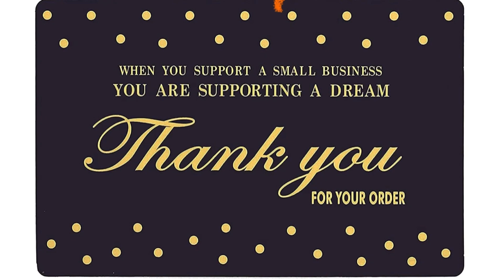Mukkupudaka| Mookuthi| Nose ring collections|1 gran Jewellery| Trend365_ladiesland| Ship to USA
Mukkupudaka| Mookuthi| Nose ring collections|1 gran Jewellery| Trend365_ladiesland

We ship silk sarees/ fancy sarees/Jewellery to all over USA.  We do blouse stitching, maggam work for blouses. We do customization based on customer request.

If you want to be part of what’s app group or any Enquiries, Please what’s app at / 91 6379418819 to get you added to the group.

I'm on Instagram as trend365_ladiesland. Install the app to follow my photos and videos.